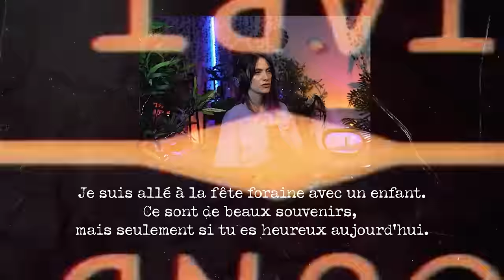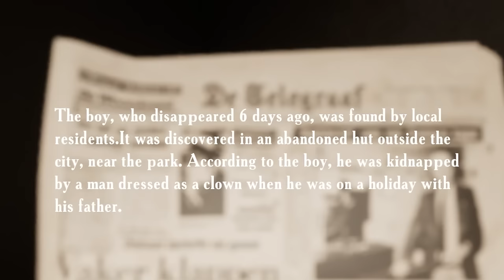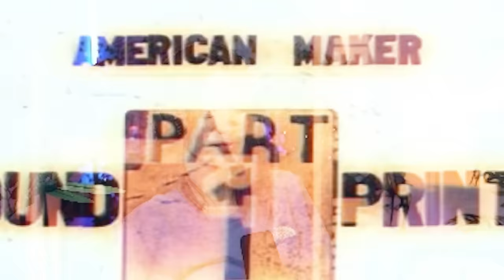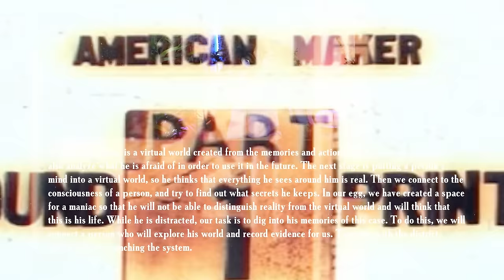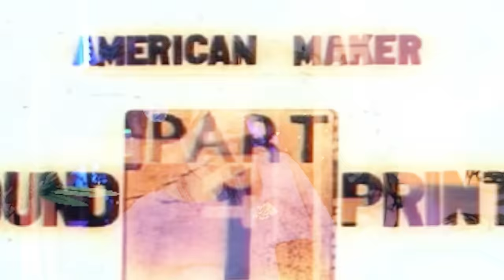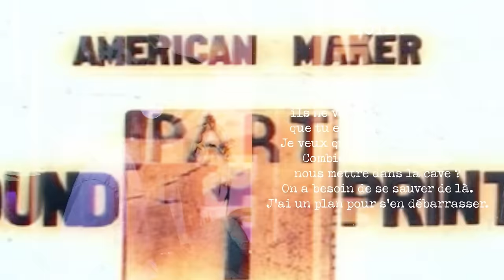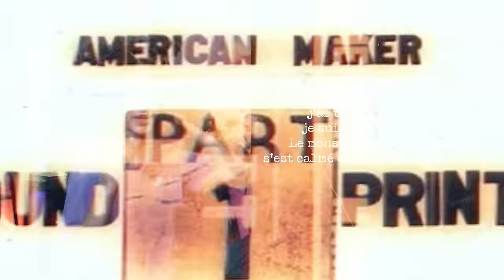J'AI PAS DORMI APRES AVOIR JOUE A CE JEU - Fathers Day #1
Le jeu m'a empêché de dormir. Bon courage

Montage: Gildas
Miniature: NXTEP